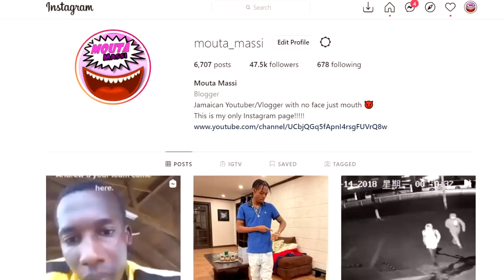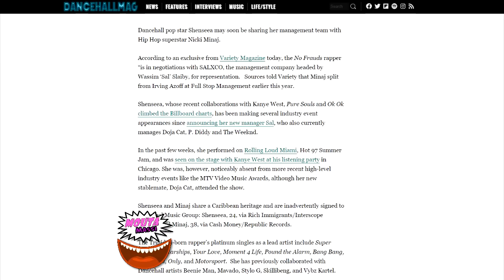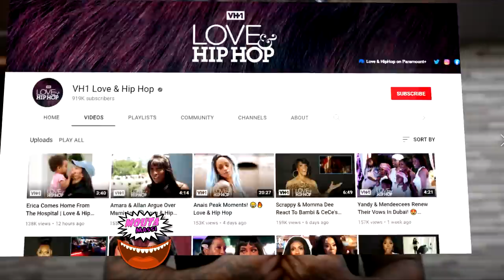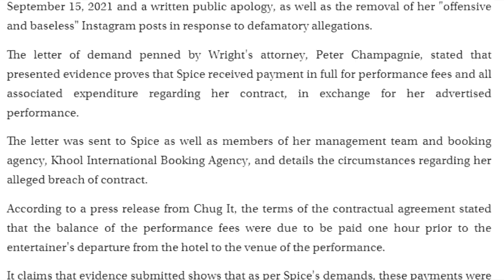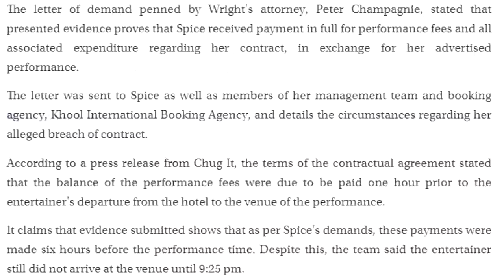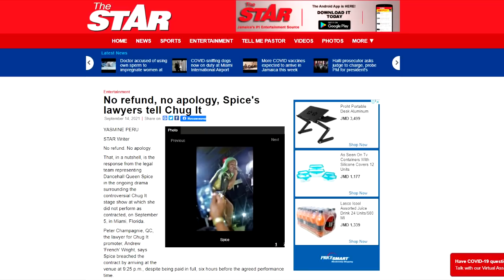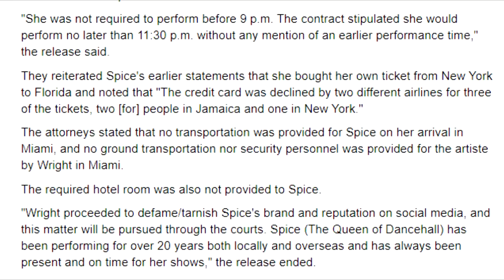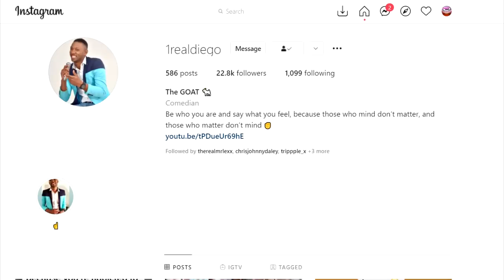Spice's MAN GETS UPSET & CONFRONTS HER! | Shenseea & Nicki Minaj Same Manager? | Macka Diamond